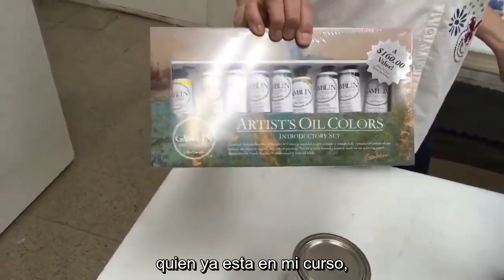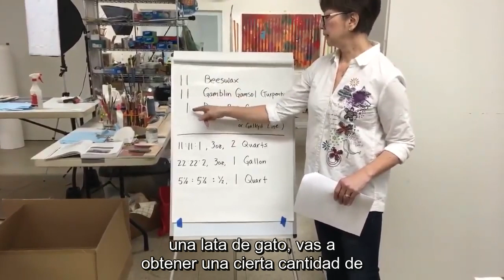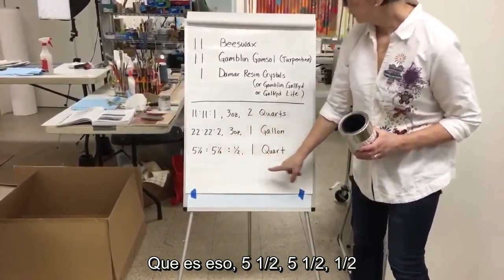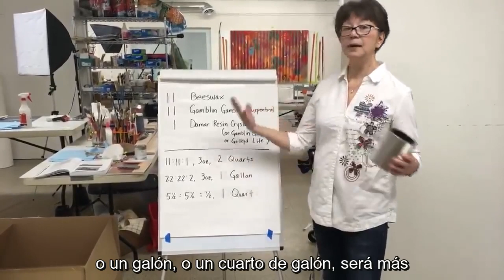065b - Pamela Caughey - CÓMO HACER CERA EN FRÍO MEDIO - [SUBTÍTULOS ESPAÑOLES!]